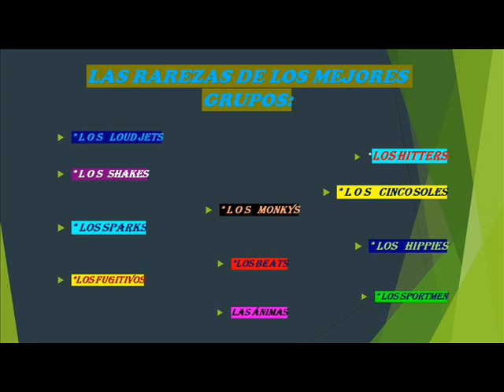RAREZAS DEL ROCKMEX PARTE 2 CD 2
SEGUNDA PARTE DEL SEGUNDO CD DE LA MUESTRA DE RAREZAS DE ROCKMEX DE DIMSA ORFEON.  SÓLO PARA VERDADEROS AMANTES DEL ROCK EN MÉXICO.
SI LO QUIERES ADQUIRIR VE A CUALQUIERA DE LOS DOS ENLACES  Y HAZ TU PEDIDO!!